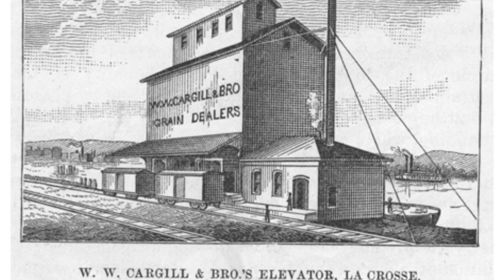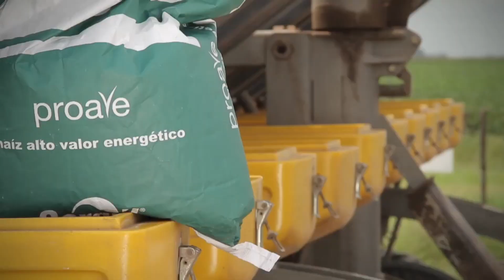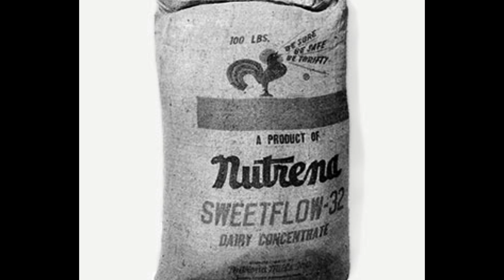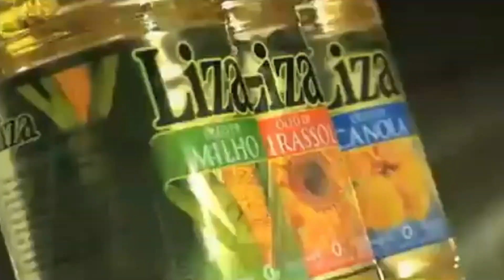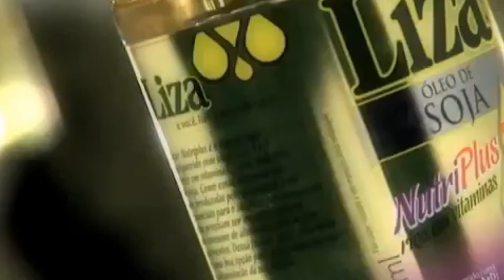COMO UM GAROTO CRIOU UMA GIGANTE NO AGRONEGÓCIO - A HISTÓRIA DA CARGILL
A Cargill é uma das principais empresas do setor alimentício e do agronegócio no mundo. Reconhecida como a "empresa que controla a alimentação do mundo", a empresa possui um imenso leque de produtos e marcas que estão presentes no dia a dia da população mundial.

A empresa foi fundada em 1865 na cidade de Conover, Iowa, quando William Wallace Cargill, filho de um capitão naval escocês, adquiriu um modesto silo com o objetivo principal de armazenar e vender grãos.

No Brasil, a empresa comercializa as marcas Liza, Maria, Purilev, Pomarola, Mazola, Olivia, Veleiro, Elefante, Tarantella, Pomodoro e Extratomate.

Atualmente, a empresa possui 155 mil colaboradores em mais de 70 países, tendo obtido faturamento de USD 165 bilhões e lucro líquido de USD 6,68 bilhões em 2022.

LIVROS QUE RECOMENDAMOS:
Pai Rico, Pai Pobre
Mais esperto que o Diabo
Os segredos da mente milionária
O homem mais rico da Babilônia
Comece pelo porquê
Gestão de Alta Performance
Ponto de inflexão
O investidor inteligente

Descubra a fórmula definitiva para lucrar na internet: o curso Fórmula Negócio Online. Transforme seus conhecimentos em uma máquina de ganhar dinheiro

As imagens são apenas ilustrativas. O vídeo não tem como foco expressar opiniões pessoais sobre a empresa mencionada, tampouco tecer recomendações de compra ou venda de ativos.

SOBRE O NOSSO CANAL:
Nosso objetivo é difundir a educação empreendedora no país, inspirando novos empresários e trazendo lições valiosas para quem já possui um negócio.

Ah, acompanhe os vídeos todas os domingos e quintas-feira, às 19h.